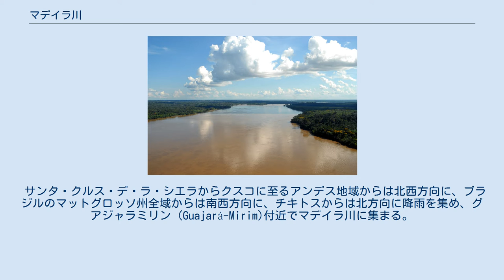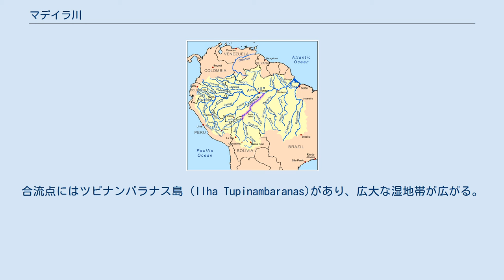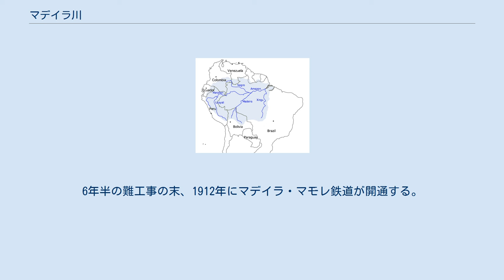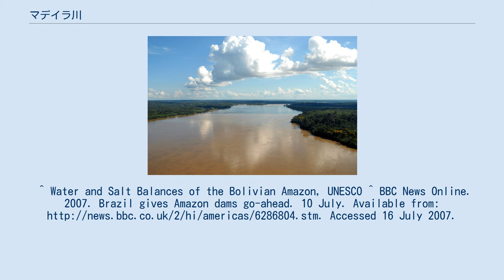マデイラ川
マデイラ川流域 ポルト・ヴェーリョ近郊を流れるマデイラ川 マデイラ川を含むアマゾン川の支流 マデイラ川（マデイラがわ : Río Madeira）は、南米を代表する大河であると同時にアマゾン川の最大の支流である。
全長3,380km。
 広大な流域では年平均750ないし3,000mmの降水量があり、マデイラ上流域では1,705mm/年である。
雨量の最小は490mm、最大は7000mmである。
マデイラ川上流部だけで17,000m3/秒（536km3/年）の流量があり、これはコンゴ川の半分に達する世界有数の規模である。
このうち、約25%の4,170m3/秒（132km3/年）はボリビアのアンデス地方から来るものである。
合流部は39,732tでコンゴ川を超える。
 サンタ・クルス・デ・ラ・シエラからクスコに至るアンデス地域からは北西方向に、ブラジルのマットグロッソ州全域からは南西方向に、チキトスからは北方向に降雨を集め、グアジャラミリン (Guajará-Mirim)付近でマデイラ川に集まる。
この総流域面積は850,000km2で、フランスとスペインの面積を併せた大きさに匹敵する。
マデイラに流入する主な河川としては（東から西の順に）グアポレ川（イテネス川）、バウレス川、ブランコ川、イトナマ川（サンミゲル川）、マモレ川、ベニ川、マユタタ川（マドレ・デ・ディオス川）があり、これらの川はさらに数多くの支流からなる。
 マデイラ川上流の支流域は広々としたモホス (Mojos) 平野とベニ平野で、9万km2程度の地域が3-4ヶ月に渡って1m程度水没する。
 マデイラ川はボリビアとブラジルの国境に沿って約100km北側に流れる。
アブナ川 (Rio Abunã)と合流した後はブラジル北西部のロンドニア州やアマゾナス州を蛇行して北西に流れてゆき、アマゾン本流に合流する。
合流点にはツピナンバラナス島 (Ilha Tupinambaranas)があり、広大な湿地帯が広がる。
 雨期には水位が15m以上も上がり、海洋航行船が河口から1,070km上流のポルト・ヴェーリョ近くのサンアントニオ滝まで遡上できる。
しかし6月から11月の乾期には2m程度の水位になるため、航空機で行き来することになる。
 アマゾンカワイルカの一種がマデイラ水系に生息していることが知られている。
 19世紀後半、マデイラ川の航行困難な急流を回避するために、鉄道建設がたびたび計画される。
アマゾンの天然ゴム資源を発端に発生したアクレ紛争が1899年に起こる。
この紛争の講和条約であるペトロポリス条約でブラジル政府が資金を提供して、鉄道工事が始まる。
6年半の難工事の末、1912年にマデイラ・マモレ鉄道が開通する。
 2007年7月に、ブラジル政府により2つの発電ダム建設が承認されたが、環境保護団体などが反対運動を起こしている。
^ Water and Salt Balances of the Bolivian Amazon, UNESCO ^ BBC News Online. 2007. Brazil gives Amazon dams go-ahead. 10 July. Accessed 16 July 2007.